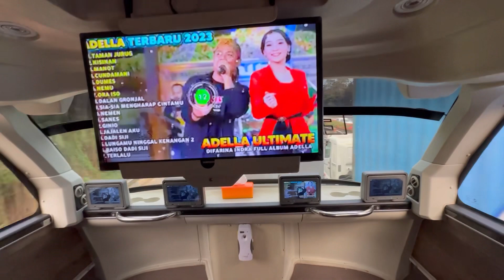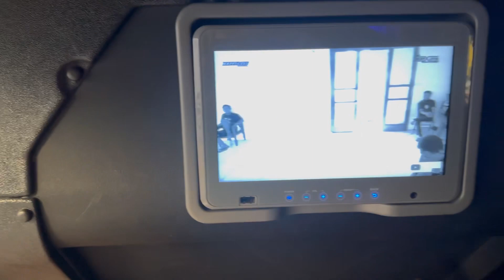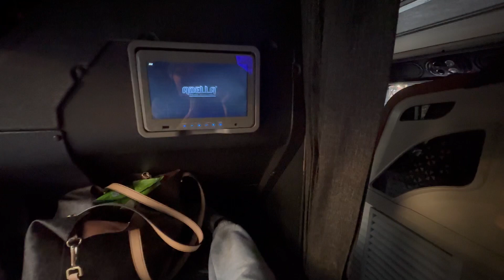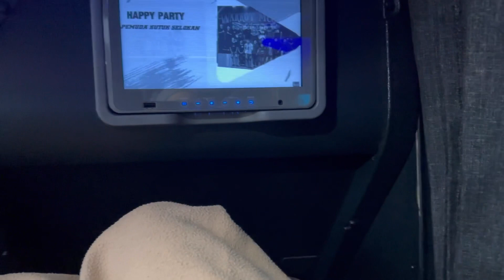NYAMAN BANGET NAIK BUS INI | SLEEPER DOUBLE DECKER BUS KENCANA JAKARTA - JEPARA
Mumpung lagi mudik ke Indonesia, kita nyobain naik sleepers bus dari Jakarta ke Jepara